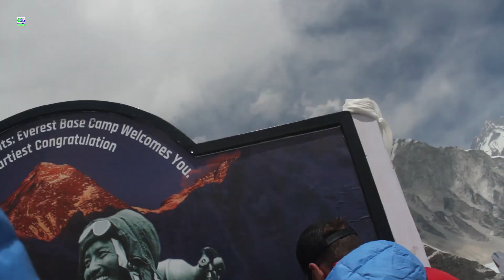Ice World Adventures Trekker To Everest Basecamp Onwards Everest Expedition of Spring 2024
Ice World Adventures Trekker To Everest Basecamp onwards Everest Expedition of Spring 2024  in Everest Zone.

Welcome
Adventure Nepal Tourism

Beyond Imagination
The Voice an Adventures Life Video of Nepal

Adventure Nepal Tourism YouTube channel is Based an complete Tourism activities and all Lowland, Midland, Highlander, inner Village, City' Tour Ethical Cultural Trek’s , Local Life Style and Diversity’s to click for Short Video, Travel documentary Video program. Which are can be possible to see during the Trekking, Travel, Cultural, City Tour in Nepal.

Just hobby is providing simply short information by visual to our visitor and subscriber member around the Nepal or Travel Destination. May It would be empower you to visit Nepal. We Provide you reasonable complete Tourism activates service including alpine trekking and expedition.

Where we has been working Experience since 1995 in Tourism Services as Alpine trekking Guide including Company and individual Organizing Tour, Trek in Nepal.
 Thank You for Your Visiting and Brilliant suggestion to us.

It is a Specialize Trekking, Travel, Adventures Alpine, Climbing, Travel Blog, Documentary, adventure Movies, Adventure lifestyle, Nepali Villages life, Travel Destination, Transport Situation, Culture of Nepal, Shamanism, Nature Wild life, River Rafting, Ethnical Culture, Landscape panoramic Views and completely Real life and Adventures Activities of Nepal Beside News, Interviews and many mores

Welcome to Adventure Nepal Tourism. Adventure Himalayan Tourism. Mountaineering , Trekking, Rafting, Cultural, Wilderness and A complete Activities , Adventure Nepal Tourism मा भएका Documentary, Ffilms, Primitive life , Trekking, Travel, Safari, Rafting, Cultural Pprogram, events गीत संगीत तथा सम्पूर्ण भिडियोहरु कपि Download गरि अन्य च्यनलमा Upload गरिएको पाइएमा प्रचलित कानून बमोजिम कडा भन्दा कडा कारबाही गरिने यसै सूचना मार्फत जानकारी गरिन्छ |